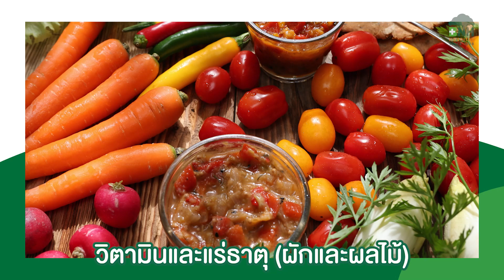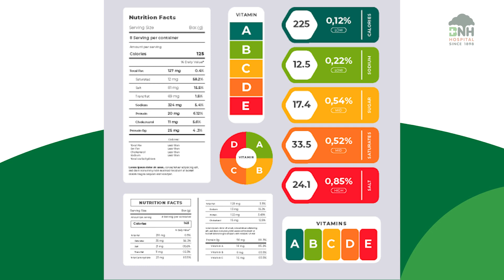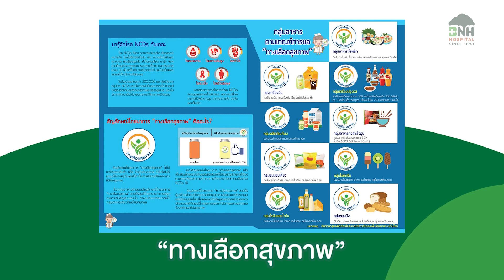โภชนาการเด็ก EP3